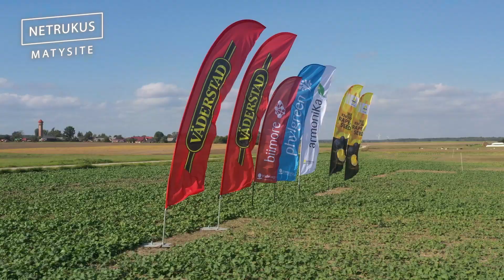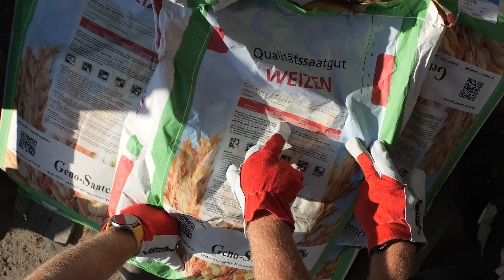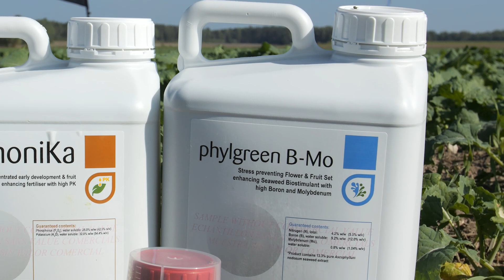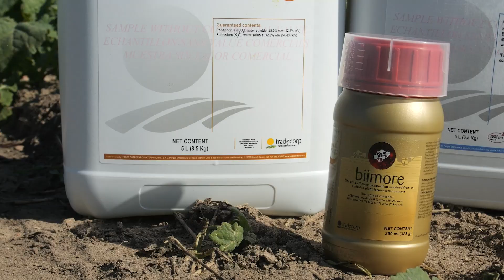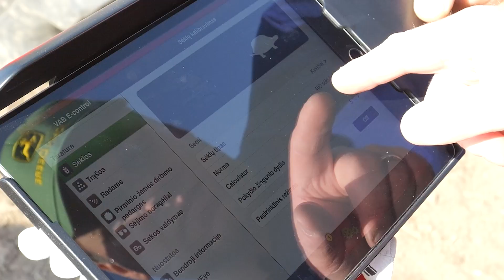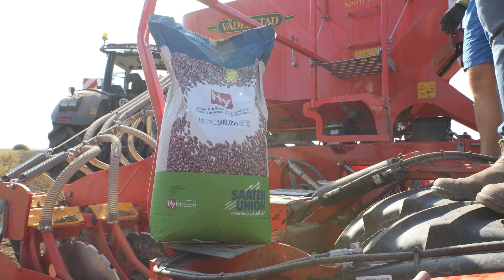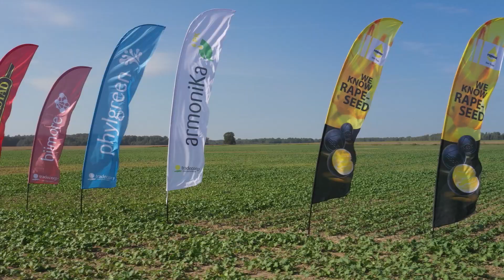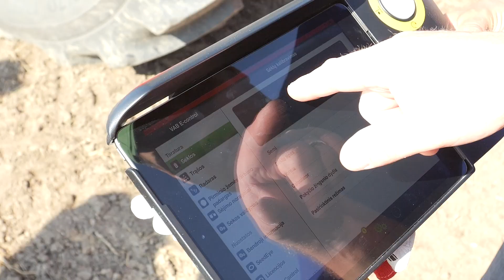KVIEČIŲ SĖJA SKIOČIŲ ŪKYJE || AGRO REIDAS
Kviečių sėja Skiočių ūkyje.

Norite dalyvauti laidoje?
Turite savo produktą ar veiklą ir norètumète pristatyti mūsų auditorijai?
Dėl detalesnės informacijos kreipkitės